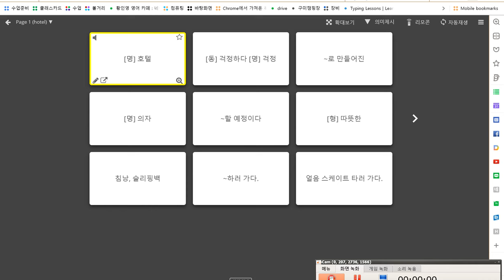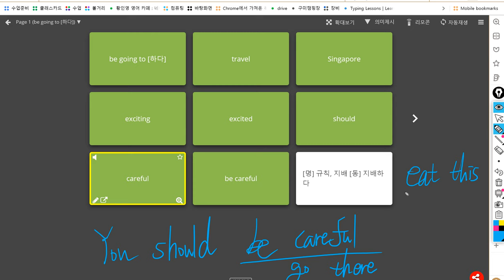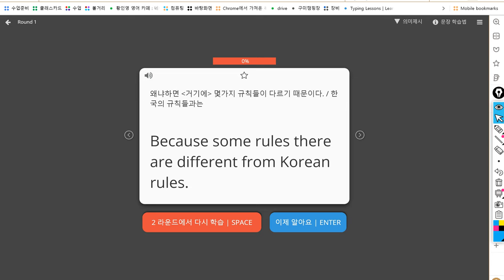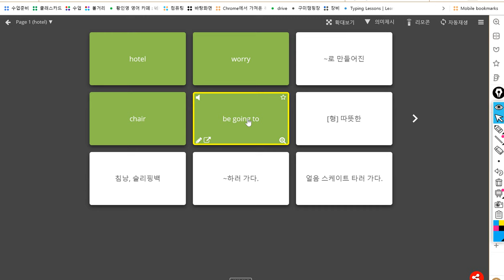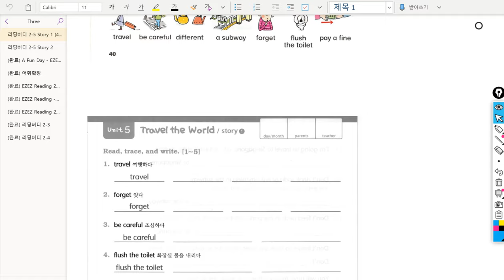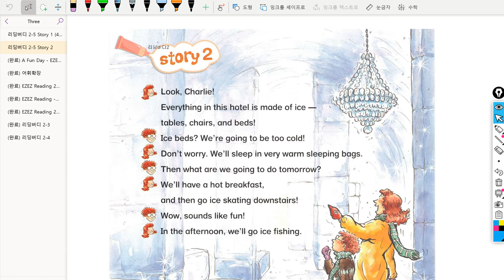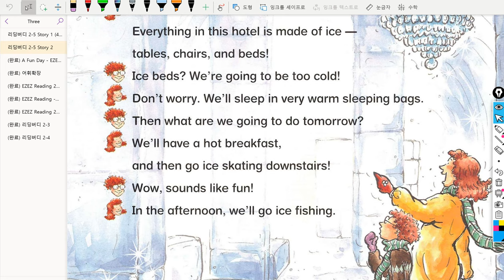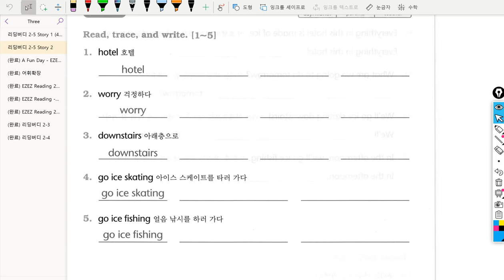3반 2018년12월20일